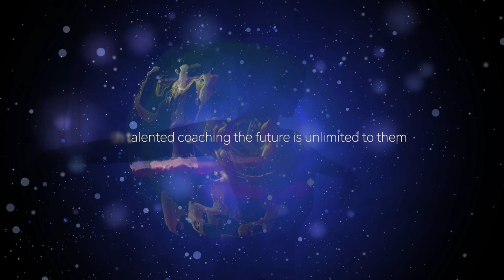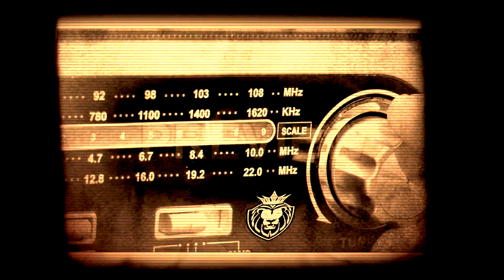Titan Athletics Showcase 2020 Highlight I Sydney | AUSTRALIA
Titan Athletics is one of the most vibrant cheer and dance club in Hornsby Shire NSW Australia. They achived best business award in Hornsby in 2020. Directors MS Lizzie and Kate are performing artists, professinal competitive dancers. With their outstanding cocahing skills, they created such versatile group of the great talents. They have won 3 Champion titles and one 5th place in AASCF National during unprecedented time. This video is a tribute to the great people in this club. The ceiling is unlimited to them.